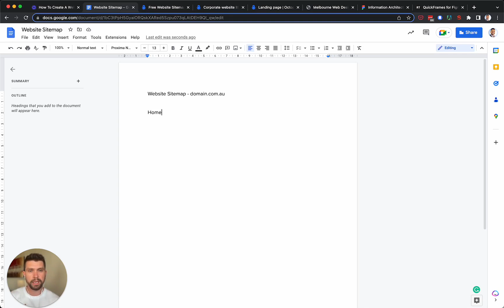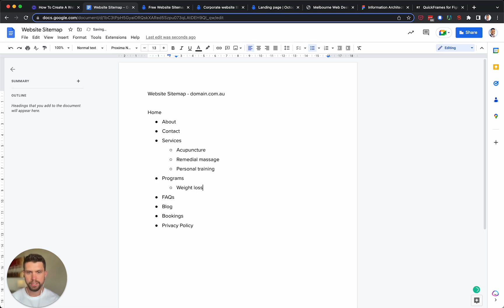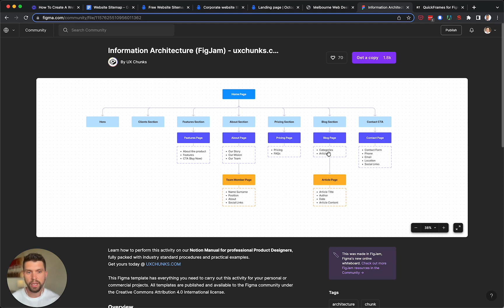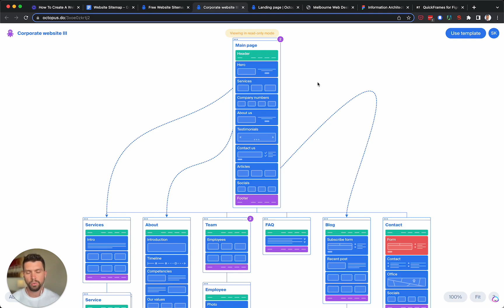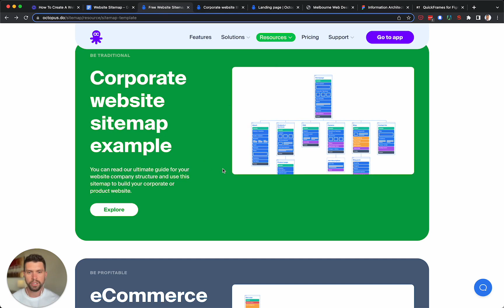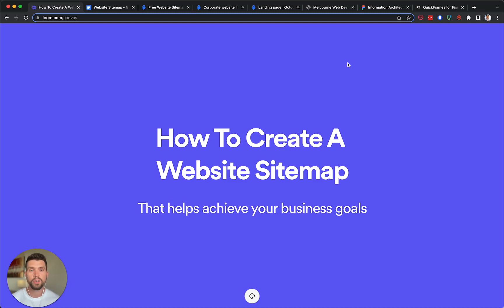How To Create A Website Sitemap That Helps To Achieve Your Business Goals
Whether you already have a website or you’re planning to build a new one, a sitemap is an important tool for helping search engines understand the content on a website and making it more visible to users through search results.

It’s also one of the first steps to take when working with a web design agency so that you're both clear on the scope of the project, which helps to make sure your website is delivered on time, on budget, and so that it's built to give your business a positive return on your investment.

Happy site-mapping!